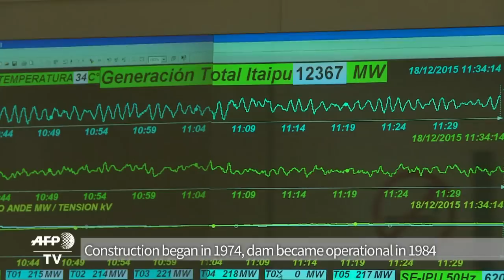Itaipu dam makes Paraguay leader in renewable energy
The Itaipu hydroelectric dam on the border between Paraguay and Brazil provides 80% of all the energy consumed in Paraguay, now the world’s leading exporter of clean and renewable energy.